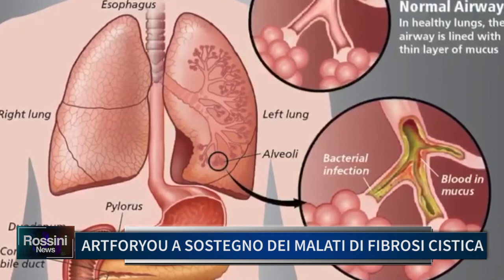ARTFORYOU A SOSTEGNO DEI MALATI DI FIBROSI CISTICA